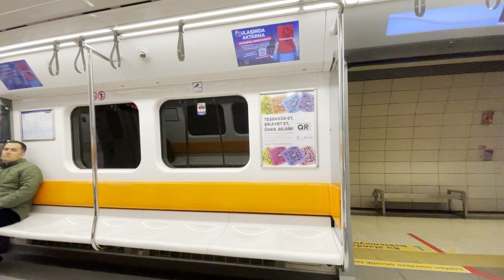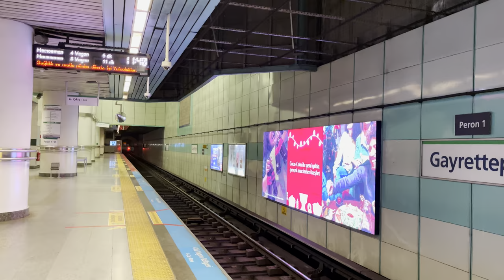⁴ᴷ⁶⁰ Exploring Istanbul's M2 Metro Line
The M2, officially referred to as the M2 Yenikapı–Hacıosman metro line (Turkish: M2 Yenikapı–Hacıosman metro hattı), is a rapid transit line of the Istanbul Metro. It is colored light green on the maps and route signs. The M2 operates between Hacıosman in southern Sarıyer to Yenikapı in south-central Fatih on the historic peninsula of Istanbul. Shuttle trains run from Sanayi to Seyrantepe to Rams Park. The M2 line has 16 stations, all but one underground, and a total length of 23.49 kilometers (14.60 mi). A daily ridership of about 500,000 makes it the busiest line of the Istanbul Metro system.  Enjoy!

Taken in December 2022 and January 2023.